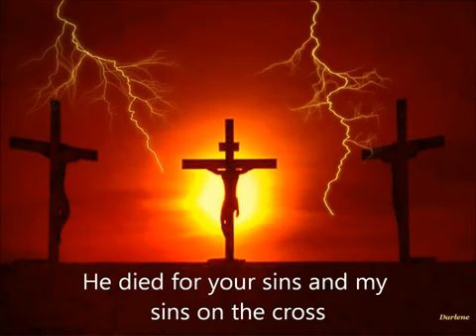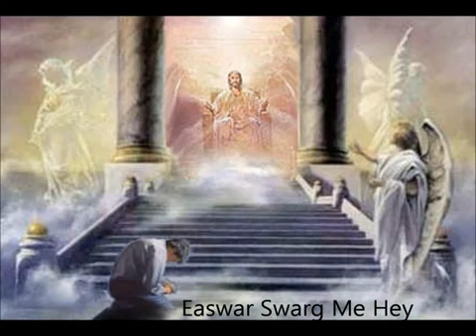Kisne Banaya Phoolon Ko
Easwar Swarg Me Hey